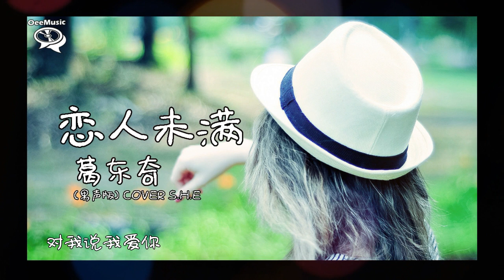【抖音翻唱S.H.E】葛东奇 （温柔男声版）- 恋人未满 【再勇敢一点点 我就跟你走】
想聽音樂？
訂閱后成千上萬的音樂等你來發掘！

作曲 : Beyonce Knowles/Walter Afanasieff
作词 : 施人诚
编曲（C调伴奏）：葛东琪

为什么只和你能聊一整夜
为什么才道别就又想见面
在朋友里面 就数你最特别
总让我觉得很亲很贴
为什么你在意谁陪我逛街
为什么你担心谁对我放电
你说你对我 比别人多一些
却又不说是多哪一些
友达以上 恋人未满
甜蜜心烦 愉悦混乱
我们以后 会变怎样
我迫不及待想知道答案
再靠近一点点 就让你牵手
再勇敢一点点 我就跟你走
你还等什么 时间已经不多
再下去只好只做朋友
再向前一点点 我就会点头
再冲动一点点 我就不闪躲
不过三个字 别犹豫这么久
只要你说出口 你就能拥有我
为什么你寂寞只想要我陪
为什么我难过只肯让你安慰
我们心里面 明明都有感觉
为什么不敢面对
为什么不敢面对
我不相信
都动了感情却到不了爱情
那么贴心却进不了心底
你能不能快一点决定
对我说我爱你
不过三个字
别犹豫这么久
只要你说出口
你就能拥有我
只要你说出口
你就能拥有我

除此影片。